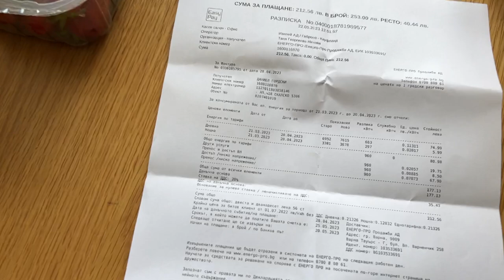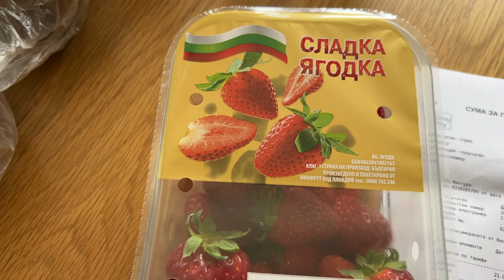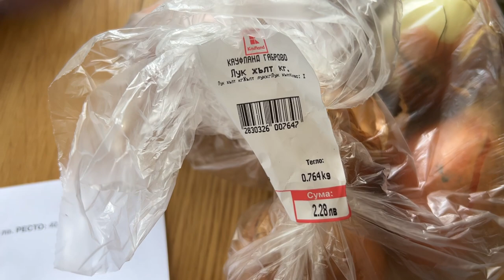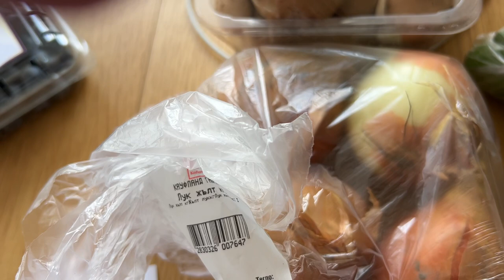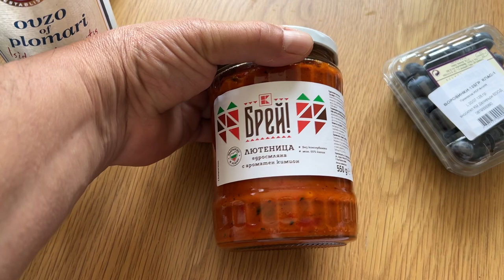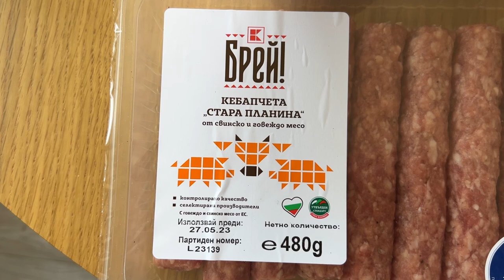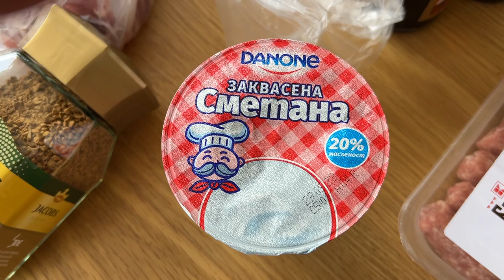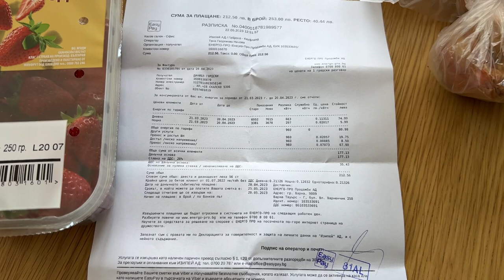Цены на продукты в Болгарии май 2023. Сколько мы заплатили за электричество в апреле 2023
Если Вам интересен мой канал
3.Все уведомления
И Вы будете первым знать о новых авторских видео
По контактам об оформлении Виза Д, ВНЖ в Болгарии и торговое представительство пишите на почту. Информация абсолютно бесплатна.